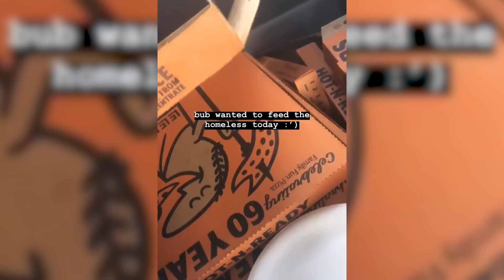Jake Paul Reacts To House Party Legal Drama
Jake Paul reacts to an alleged drugging at his party. The Paul bros crash Cardi B’s event. Plus - Jana earn good karma points in a new video.

If there was any drama at the 2019 Met Gala, it didn’t come courtesy of Cardi B. The “I Like It” rapper, 26, was in danger of running into her nemesis, Nicki Minaj, at the May 6 event, and we all know that could’ve meant major mayhem. Even though when they get together, shoes get thrown, Cardi actually wasn’t worried about seeing Nicki on the red carpet. She was there to serve lewks, and nothing else, according to a source! “Cardi was not worried at all about the possibility of running into Nicki and she wasn’t focused on their past drama one bit,” the source told HollywoodLife EXCLUSIVELY. “Cardi‘s main concern was having fun with the theme, working her look, and seeing the fans.”

ABOUT HOLLYWOODLIFE